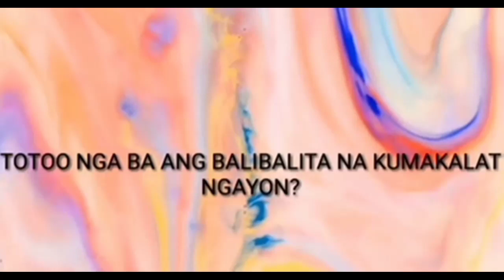Mary Lite Tamayo Nag Pa Finger Kay Roi Habang Nag Vovlog? (totou nga ba?)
Watch tell the ends guys laughtrip to walang respito may Tao sa harap tas nag vovlog pa hayyssss Kayo nlng humusga👌🤣